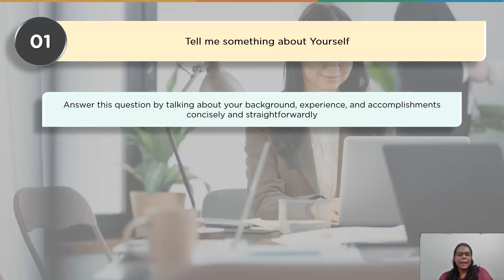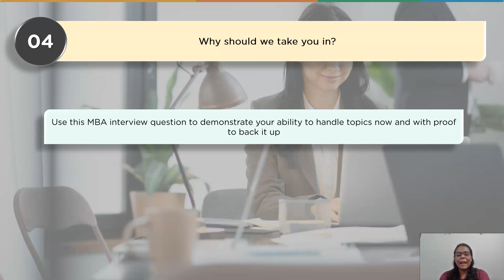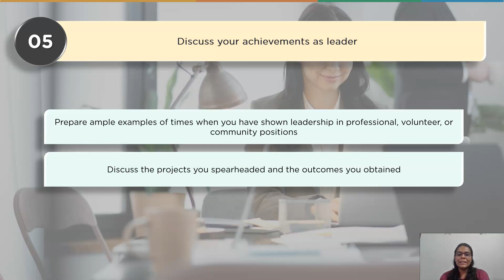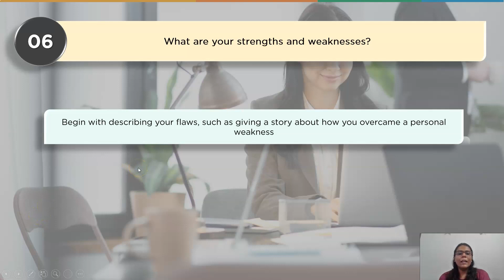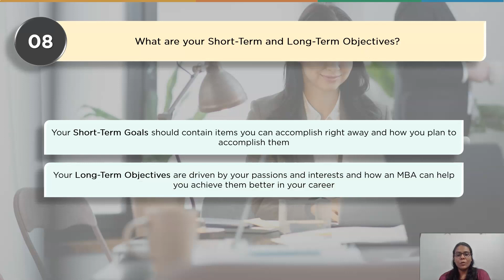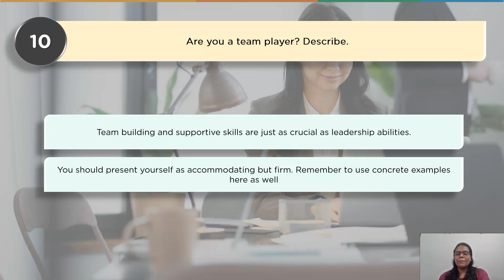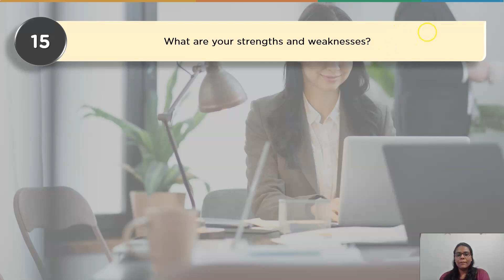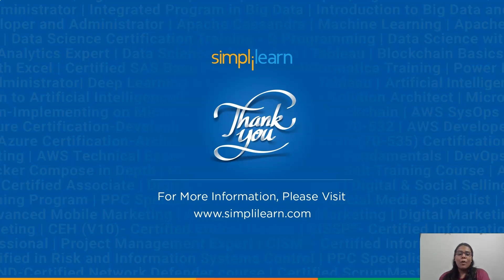Top 15 MBA Interview Questions and Answers For 2022 | Simplilearn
This video on the top 15 MBA Interview Questions will help you understand the mindset of the interviewer and what they look for. it will also help you with your preparations and aspects you need to focus on before appearing in an interview. This video will help you boost your confidence and appear for your interview in the most subtle way possible.

✅ Key Features
- Master Classes delivered by Purdue faculty

✅ Skills Covered
- Business Analysis
- Requirements Analysis
- Strategy Analysis
- Wireframing
- Solution Evaluation
- Dashboarding
- Data Visualization
- Agile scrum methodology
- Scrum Artifacts
- Statistical Analysis using Excel
- SQL Database
- Python
- Data analysis
- Digital Transformation